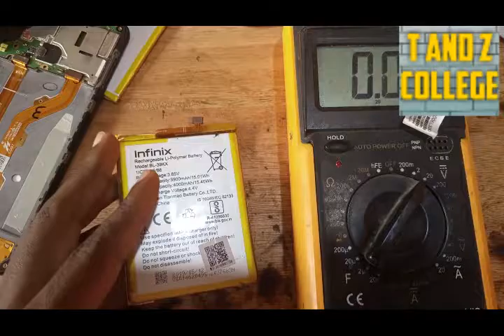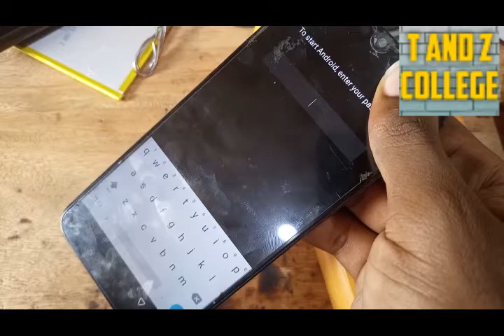simu inayo jiwasha na kujizima phone auto power on and low betri icone appear fix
phone auto power on and low betri icone appear fix